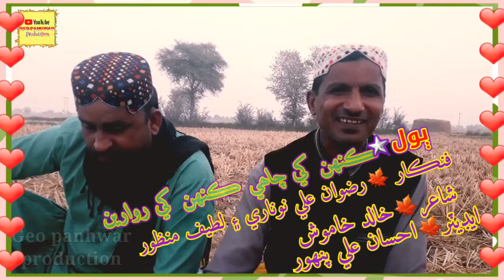Kenh khe Chahi Song| Latif Manzoor|duet| rizwan noonari| ڪنهن کي چاهين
Duet song
rizwan and latif manzoor